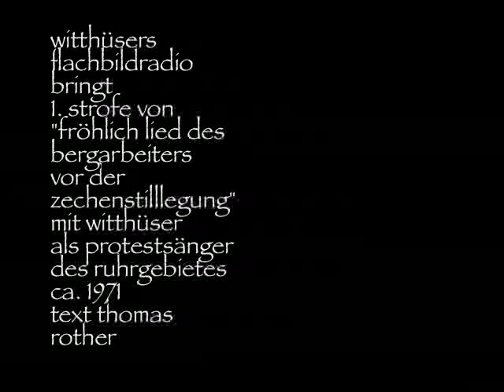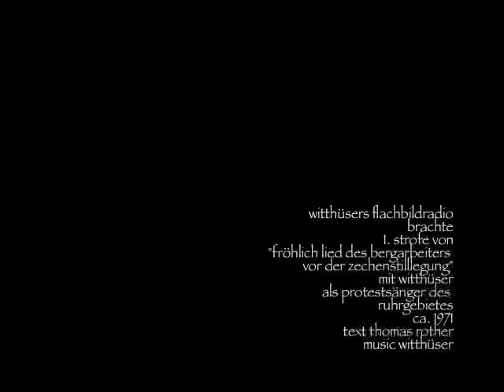fröhliches lied...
witthüser singt die 1. strofe vom fröhlich lied des berarbeiters, vor der zechenstilllegung zu singen, text rother, music & gesing witthüser